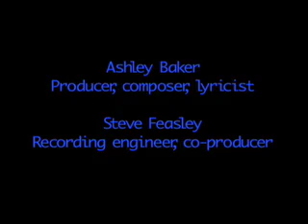Little Horses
Music video. Promo for CD "Little Horses".  Female vocalist intercut with merrygoround images.